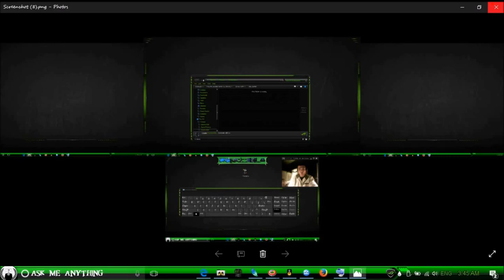How to save a screenshot with windows 10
This video shows you how to screenshot in windows 10 using the print screen key. Very simple and easy to do without downloading any additional software. Veiw more tutorials at KrazyKreations.cool